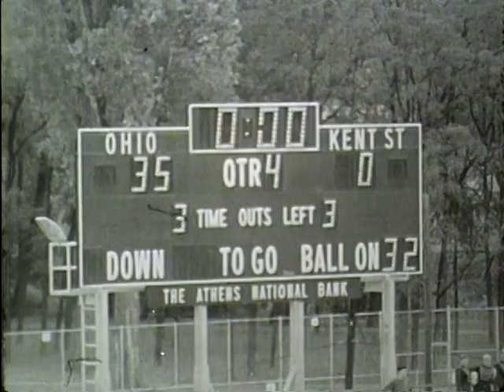Ohio Football 1969 - Highlights vs. Kent State